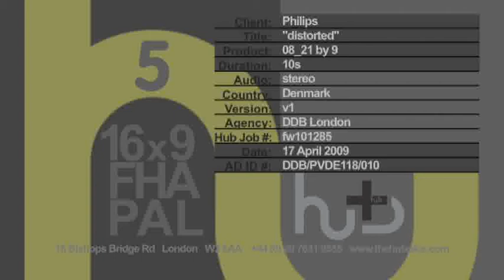Philips Cinema 21:9 DDB Danmark